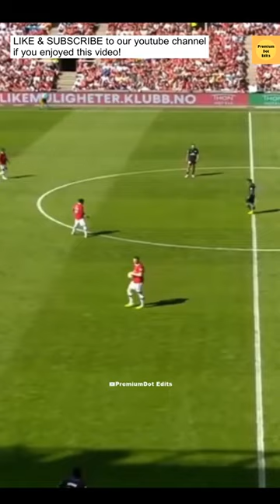Would You Take Harry Maguire over Victor Lindelof Any Other Day?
Harry Maguire preseason 22/23
Victor Lindelof preseason 22/23
Harry Maguire vs Atletico Madrid
Manchester United vs Atletico Madrid
flyingtackles,acrobatics,lastditchdefending,crazy,darkarts,bonucci,chiellini,christensen,manutd,manchesterunited,atleticomadrid,diegosimeone,eriktenhag,redcard,foul,bearhug,funny,flop

This video has a TRANSFORMING AND EDUCATIONAL character. The content conforms to the content quality section of the YPP, making this content unique